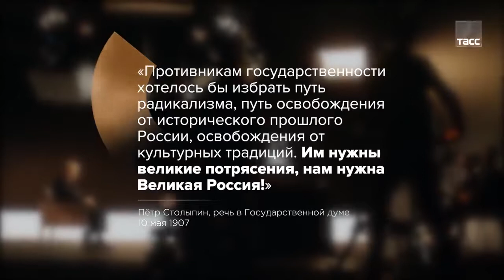塔斯社对普京的20问，关于反对派和当今国会的探讨。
现在正在更新塔斯社对于普京的20问访谈节目，个人已经翻译过半，会陆续放出，本人是俄语爱好者，也是视频新人。祝大家好心情！